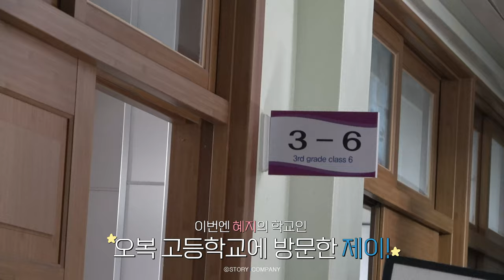[김다솜] 우연일까? 촬영 비하인드🎬 | 우리의 첫사랑은 혜지일까? 다솜일까? 💌